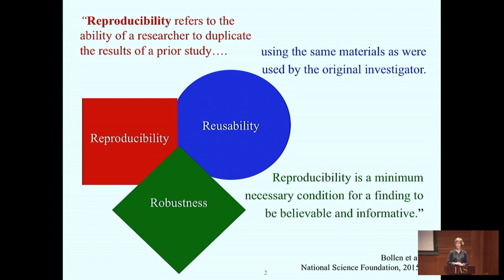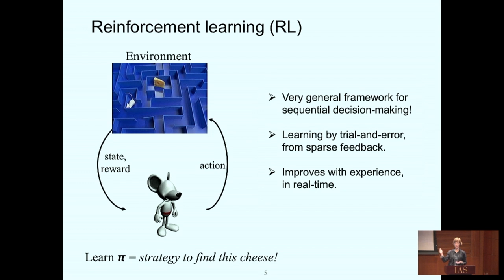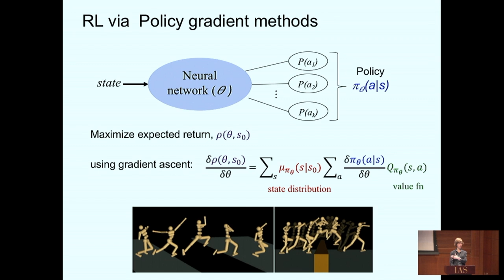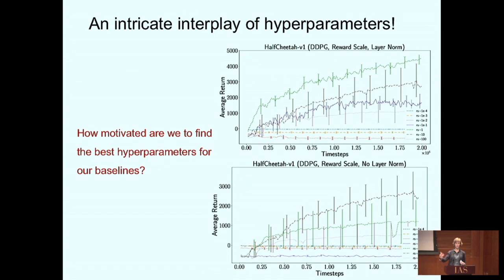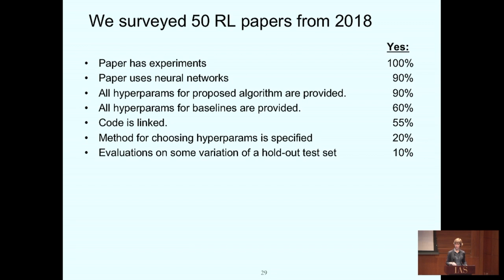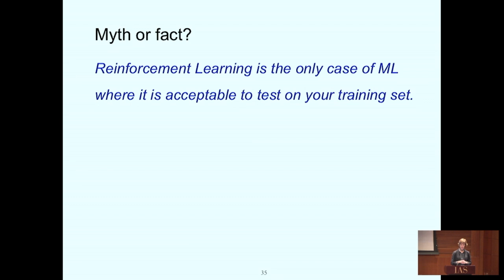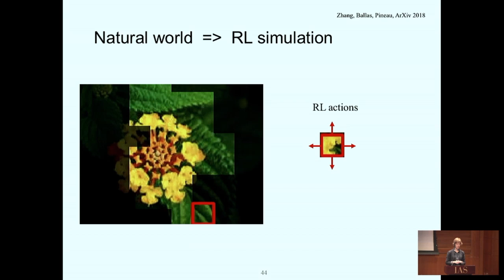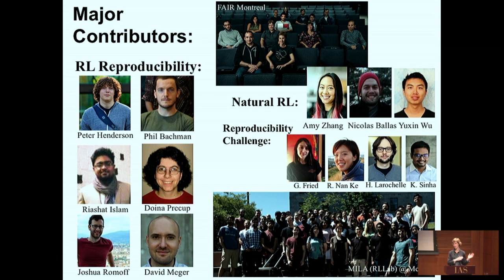Reproducible, Reusable, and Robust Reinforcement Learning -Joelle Pineau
Deep Learning: Alchemy or Science?

Topic: Reproducible, Reusable, and Robust Reinforcement Learning
Speaker: Joelle Pineau
Date: February 22, 2019